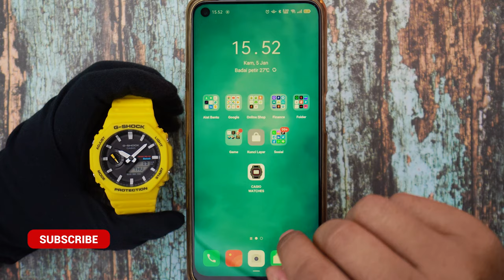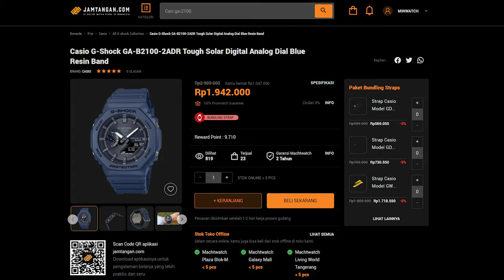CASIOAK SOLAR MAKIN MENJUAL! Review G-Shock GA-B2100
CasiOak solar is on the stage! Sejak rilis pertama kali pada 2019, seri 2100 yang populer dijuluki CasiOak langsung diserbu fans garis keras G-Shock.
Padahal fiturnya saat itu masih basic. Nah, sekarang bisa dihubungkan ke smartphone via Bluetooth dan udah Tough Solar!

00:00 Opening
00:19 Review G-Shock GA-B2100
00:47 Kelebihan G-Shock GA-B2100
1:27 Spek G-Shock GA-B2100
2:12 Varian Warna G-Shock GA-B2100
2:35 Ready di jamtangan.com
2:59 Closing

Jangan heran kalo G-Shock GA-B2100 bakal cepet ludes. Sebelum check out, simak review lengkapnya sampai habis!